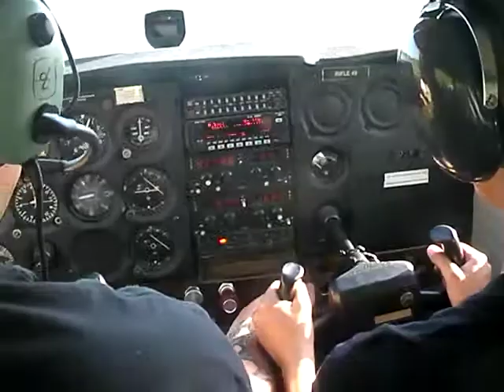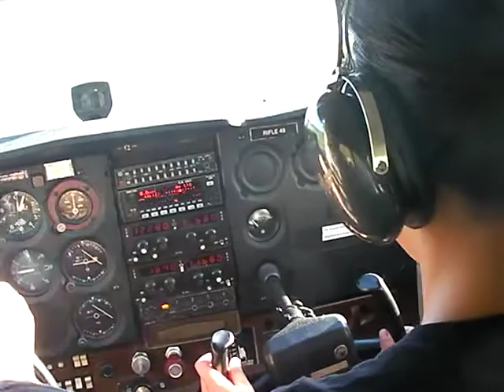Briana landing the plane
Briana Barela helping JP land his 172